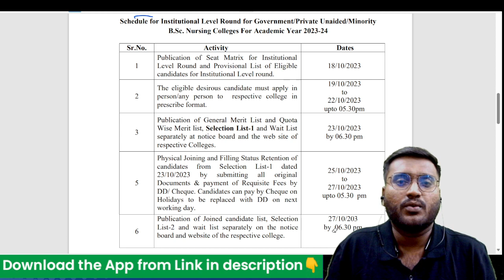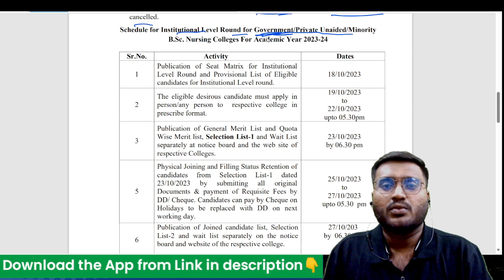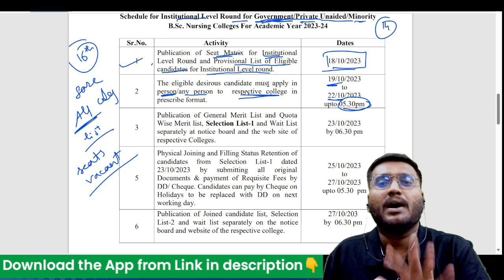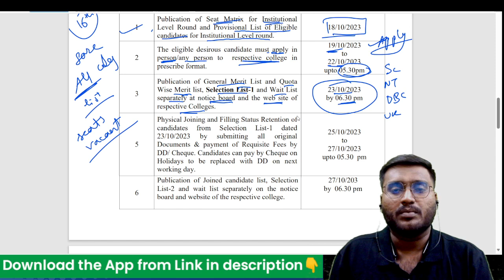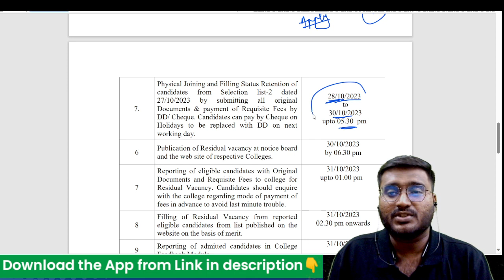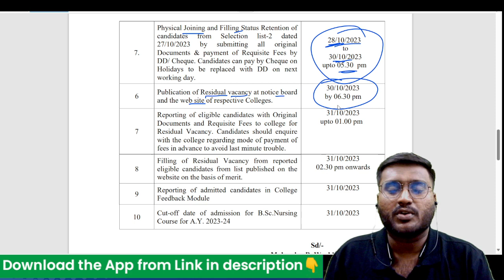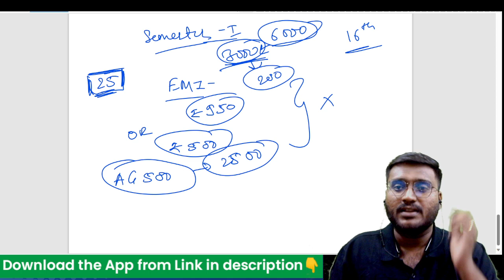BSc Nursing Institutional Round Date Released | BSc Nursing Admission Process Maharashtra New Update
Hey guys if you're waiting for update from CET CELL here it is, a big update on CAP Round 4/Mop Up Round 2 and institutional round with eligibility criteria and important instructions that you can't miss to watch in this video.

Institutional round
Insititutional round admission process
Eligibility List for institutional round
institutional round date
seat matrix for institutional round
mh bsc nursing update
new notice
notice no 16
next round konsa hoga
next round kab suru hoga
how to apply for institutional round
new colleges
newly added colleges
preference filling
kya firse preference filling krni pdegi
bsc nursing admission updates
cet cell new notice

BSc Nursing Admission🔥 CAP Round 4,Mop Up Round 2 & Institutional Round Schedule Released!